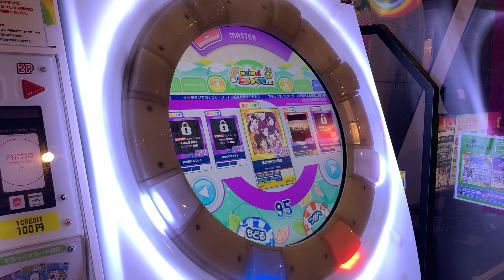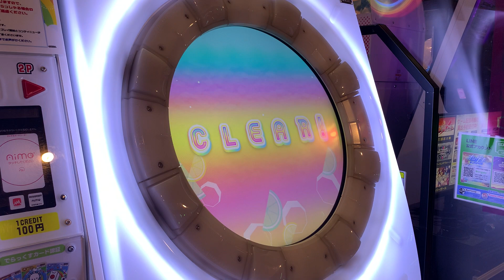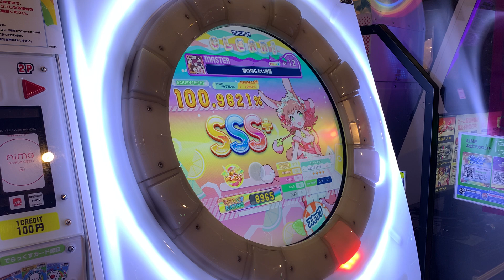【直撮りmaimai DX】 君の知らない物語 DX MASTER AP [☆4 / DXS:1061 / MAX-55] (Player:Anthoney)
Player:Anthoney (twitter→@DJ_CELICA)

ST譜面のリスペクトもあり、新要素もありと面白い譜面です！
最後のイーチ連からの軸押しが少し認識難度高め…